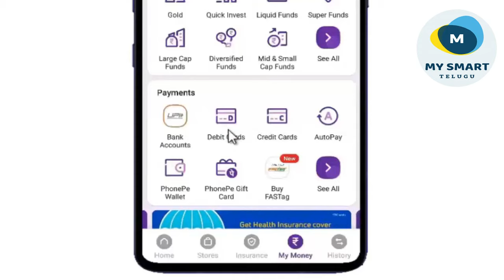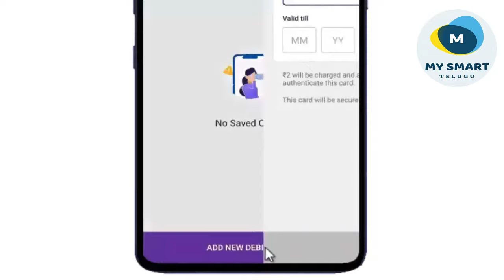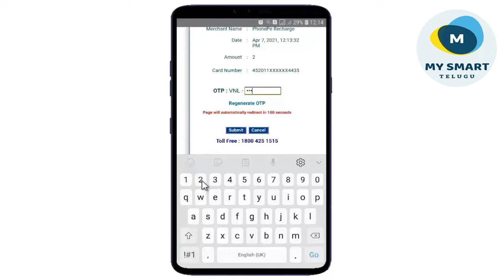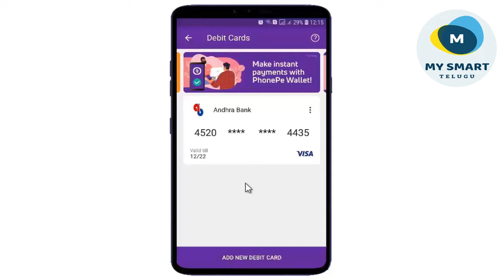How to Add ATM Card in Phonepe | Phonepe లో ATM/Debit Card Add ఎలా చేయాలి | Phonepe Telugu 2021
Hi friends, welcome back to phonepe telugu tutorial for beginners video no - 14. In this video i have shown how to add new atm card in phonepe account. follow simple steps from this video tutorial and learn how to add atm/debit card in phonepe. I hope this video helps you.